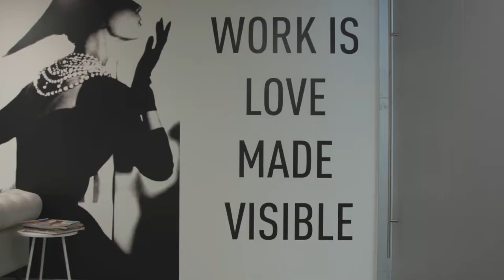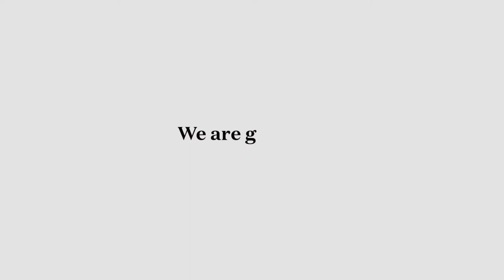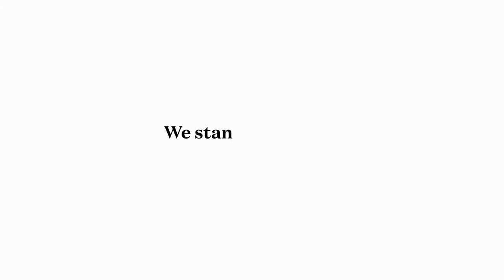Great Full | Trelise Cooper